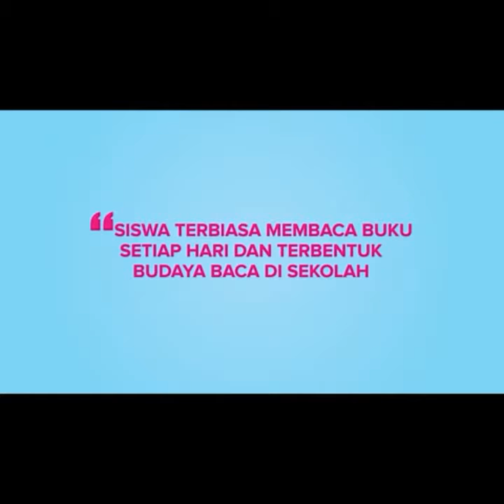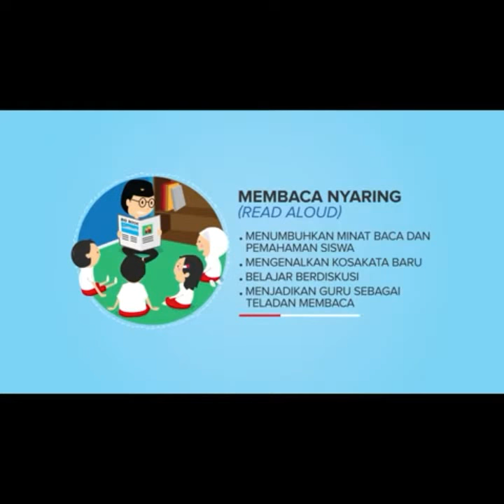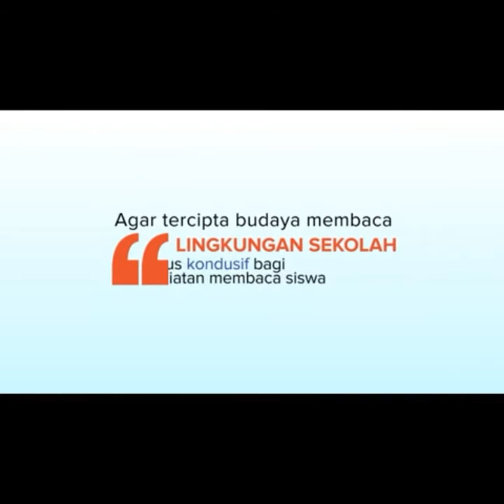Kelasdewantara Marindal !!! (Gerakan Ayo Baca)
Gema Membaca